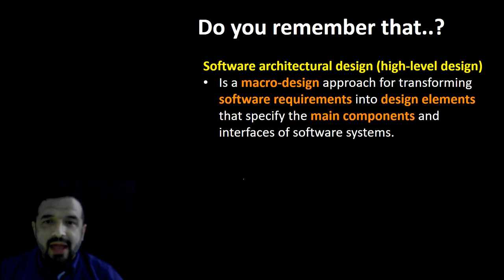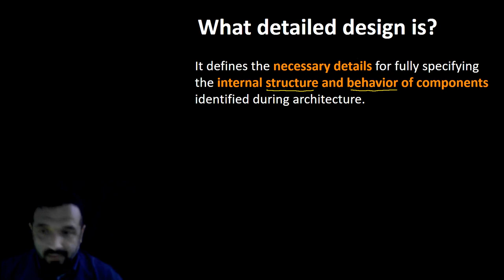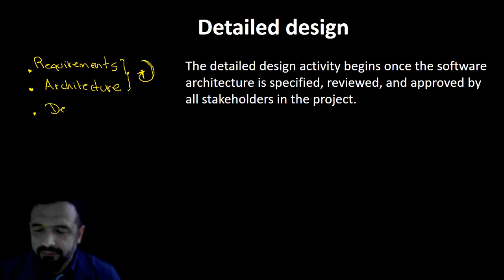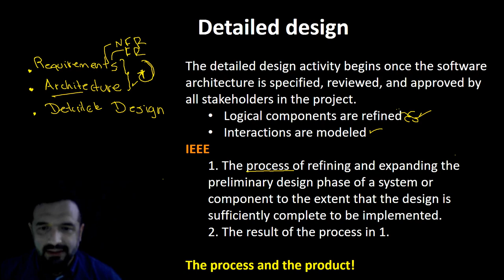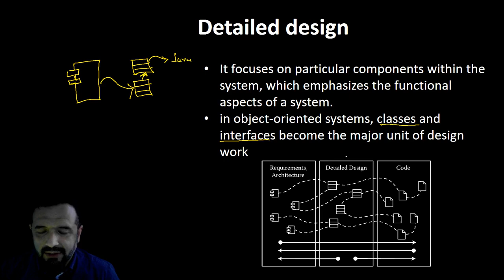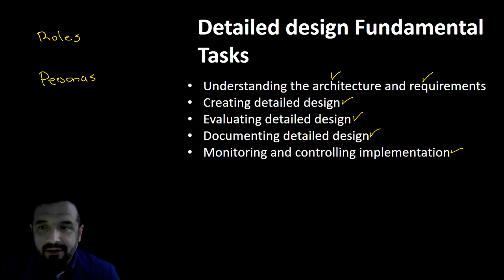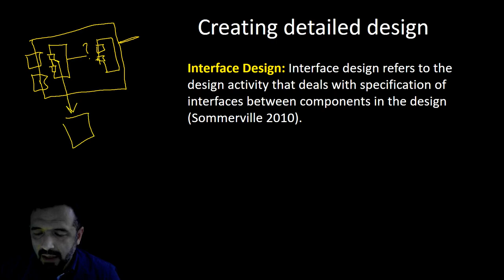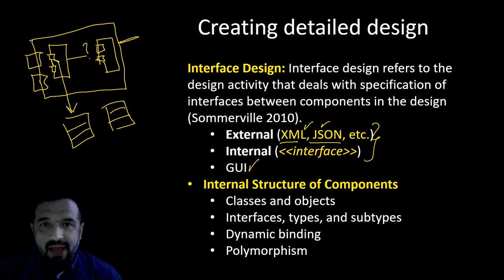Introduction to Detailed Design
This video shows the general concepts about Software Detailed Design.

Este video presenta una introducción al diseño detallado de software.